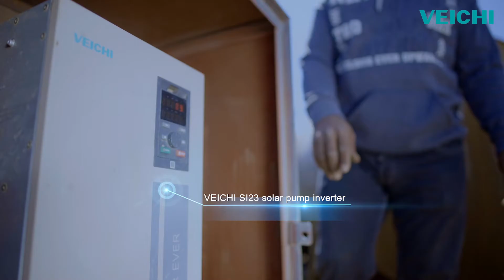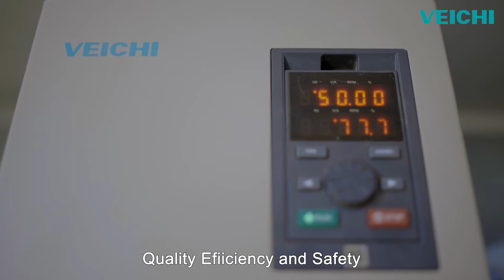VEICHI Solar Water Pump Inverter in Egypt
First of all, I would like to thank our partners in Egypt for co-fining the video together with us.

VEICHI actively responded to the national call for energy conservation and emission reduction, and worked together with villagers to complete the transformation of "three supplies and one industry". VEICHI Electric uses renewable solar energy to build solar irrigation stations, pumping river water up to the mountain to help residents in mountainous areas solve the problems of living and irrigation water.

It has specially designed with advanced MPPT​ and CVT​ technology and supports remote monitoring online through GPRS remote monitor system. It also works well with PMSM​, AM​ and other pumps and book design saves installation space.